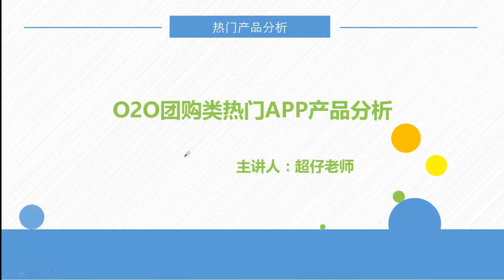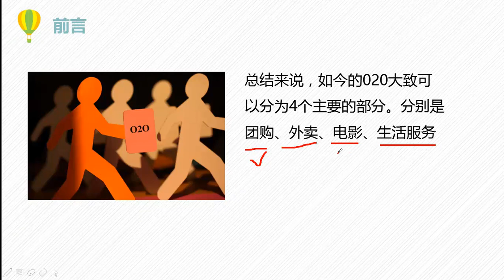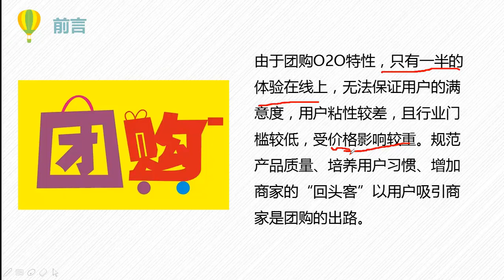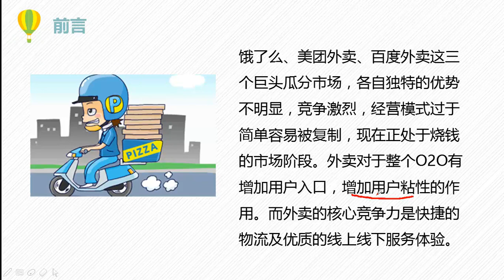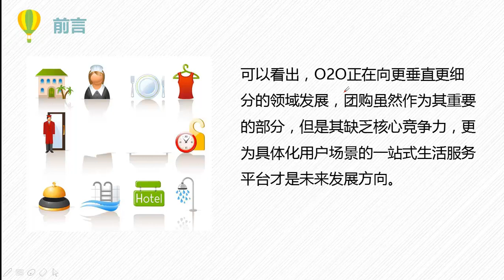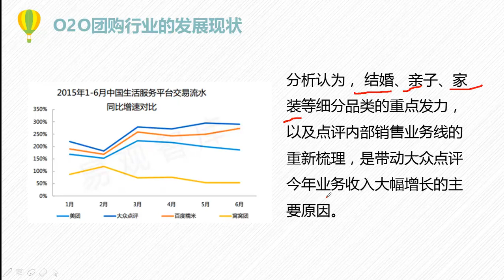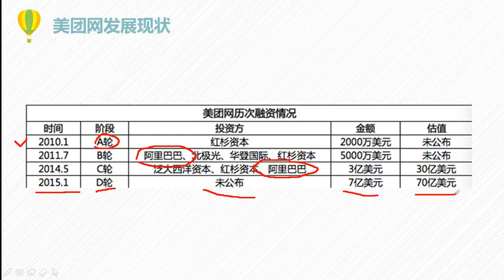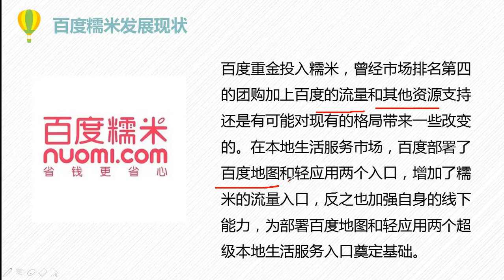热门产品分析13 O2O团购行业发展现状分析